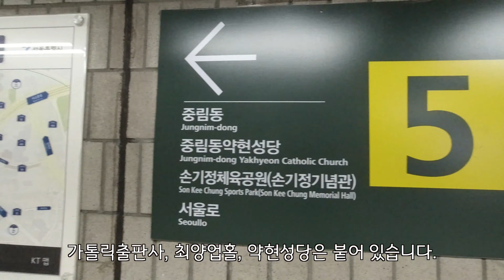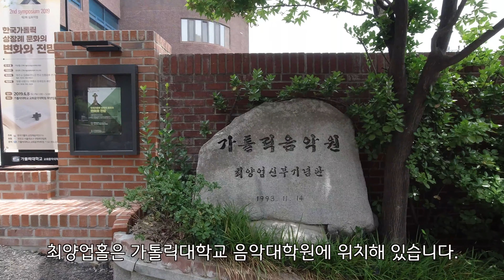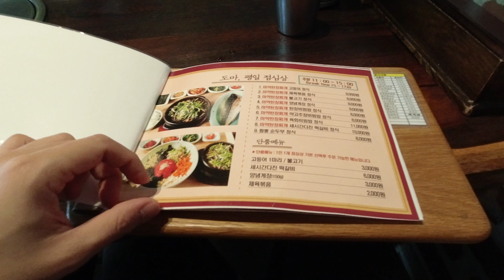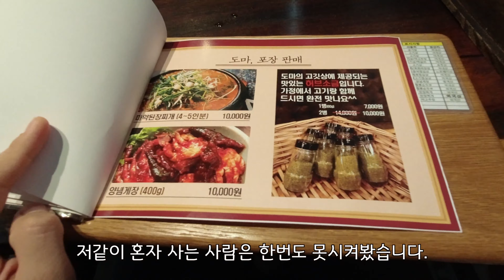[Vlog] 충정로역 - 약현성당 걷기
중림동 약현성당, 가톨릭대학교 교회음악대학원(최양업홀), 가톨릭출판사 모두 바로바로 붙어있습니다. 서울역쪽에서 걸어오시거나 충정로역쪽에서 오시는 두가지 방법이 있습니다.